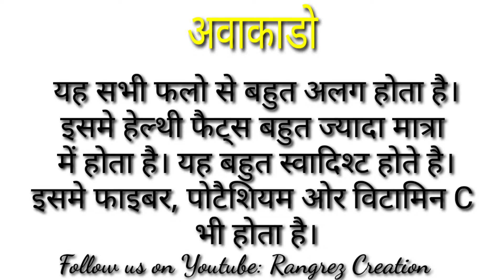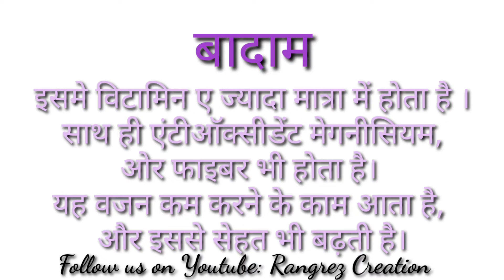Healthy food that you should eat. (स्वस्थ रहने के लिए यह खाये)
इस वीडियो में हमने आपको ऐसे फल, सब्ज़ीया, मांस इत्यादि के बारे में बताया है जो स्वस्थ के लिए बहुत अच्छे होते है। यह वीडियो का पहले पार्ट है अगले वीडियो में ऐसे ओर बहुत चीजे के बारे में हम बतायगे।

हमारे ओर भी वीडियो देखें:-

Special Thanks to Jhanvi Satao